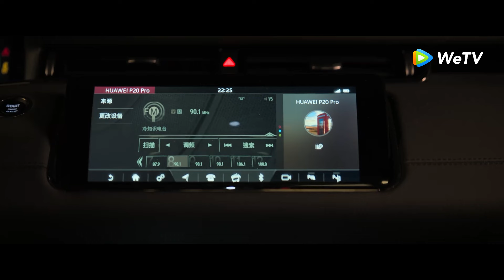Clip 22 ¡Manting descubre que está embarazada después del divorcio! | Trío en Chengdu | WeTV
💖¡Pero Manting rechaza los intentos de reconciliación de su exmarido! Haz clic en el link o descarga WeTV app oficial para ver más contenidos exclusivos

🌟Sinopsis🌟
Actores: Song Yi, Charmaine Sheh, Li Chun, Zhang Guoli, Juck Zhang, WangRenJun, ShenLi

  Lu Zhenzhen, who places great importance on her career, recklessly returns to Chengdu for the sake of love. Her bestie, Gu Manting, who married her childhood sweetheart early but always wants to flee from the marriage, invites Zhenzhen to join her family's time-honored restaurant Chuanbai House. However, the original trajectories of their lives are disrupted by the sudden appearance of the restaurant entrepreneur, Liang Qingran... The unexpected crisis at Chuanbai House leads to a "no discord, no concord" situation among the three women with distinct personalities. After being tested by love, career, and ideals, what choices will they make in the vibrant city of Chengdu?